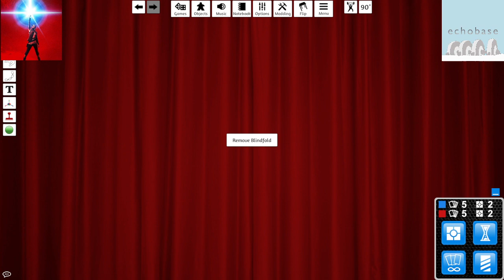Echobase Display of Power Advent Calendar - Day 19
Hello Star Wars Destiny Fans. Let me explain a little more.

We wanted to treat you to a whole host of videos using each of the different characters from ARH's newest set Display of Power. Considering the time of year it seems a fun idea to turn it into an advent calendar of 24 days with a video each day. However, Display of Power has 31 characters total which doesn't quite fit. What we have done is put together some thematic pairings straight from Display of Power to reduce this down to 24. So each day you will get a video featuring 1 or 2 characters from Display of Power. The decks will be as themic as possible and the stipulation we have set ourselves is that the featured character needs to be elite and does not share the limelight with any other Display of Power Character unless they are also featuring that day. Obviously my opponent could play any standard deck.

So at 9am UK time or thereabouts each day we'll have a fun video for you.

We all know Jack's favourite character and he's happy there is a new one to play.

Jabba The Hutt

I have Jabba with Fennec Shand and Underworld

Erik steps up to the plate as my opponent with a very neat Aayla Secura and Zeb Orrelius build.